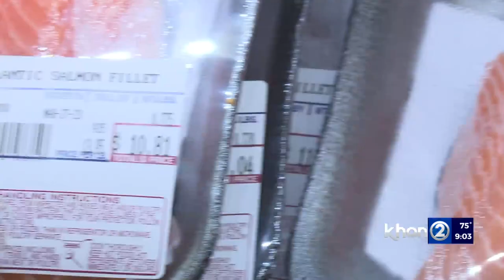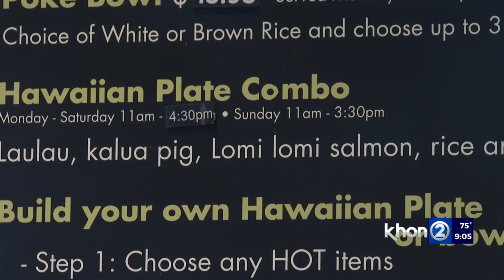Will salmon fishing ban in California hit Hawaii’s market?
The price of salmon could be going up as a ban on fishing salmon off the coast of California and Oregon is being proposed. Although most of Hawaii’s imported salmon doesn’t come from that area, experts have said it could still have an impact on the market.